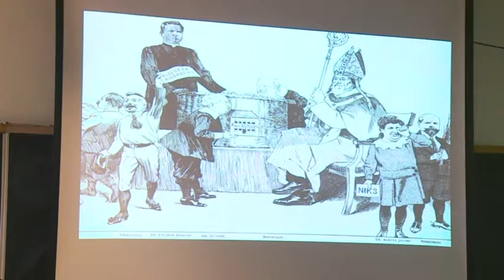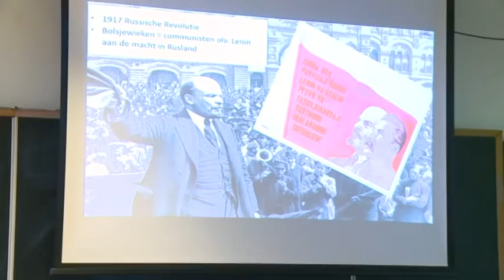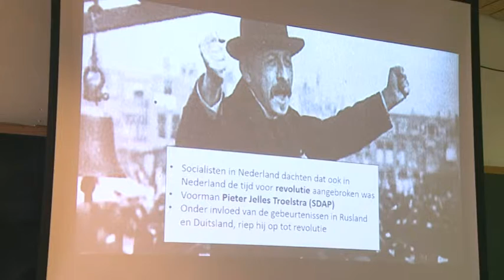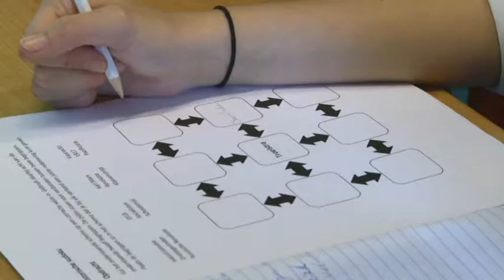Kort portret docent top 10 2016 Nijmegen NTR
Portret/les docent uit Nijmegen top 10 verkiezing beste geschiedenisleraar 2016 georganiseerd door NTR en Rijksmuseum